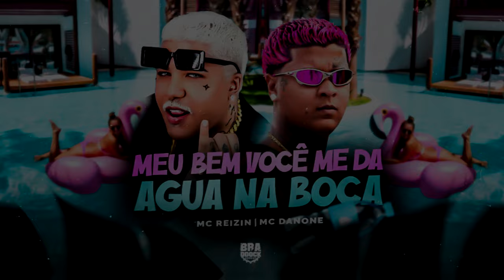MEU BEM VOCÊ ME DA ÁGUA NA BOCA - MC REIZIN E MC DANONE - REMIX BREGAFUNK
Meu bem você me da
agua na boca

Na base dos amigos
tem whisky tem balinha
liguei o paredão ai elas se anima
então vem piranha rebolando
só me escolheu porque hoje
eu to portando

Então confessa pra si mesmo
Que tu gosta de malandro (vem, neném)
Que eu tô observando (vem, vem)
Você vim jogando e a cinturinha
Ela vem quebrando, vem quebrando

agua na boca

Artista:  MC Reizin , MC Danone
Producão: Braddock no Beat
Versão: 2023

MEU BEM VOCÊ ME DAR ÁGUA NA BOCA - FUNK TREND TIKTOK 2024, DJ CL